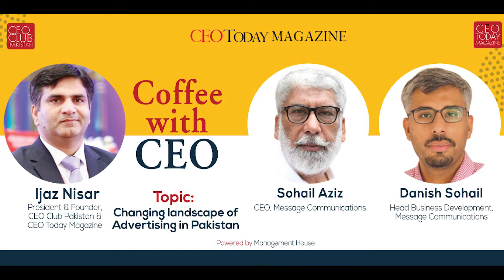Sohail Aziz & Danish Sohail - Message Communications in Coffee with CEO program !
Coffee with CEO program is a living legacy of CEO Club Pakistan & CEO Today Magazine. It is a platform where CEO's', Entrepreneurs, Business Leaders, Chairmen, Directors are invited for a session to share their inspiring success journey with general public.

Sohail Aziz (CEO, Message Communications) & Danish Sohail (Head Business Development, Message Communications) was invited in Coffee with CEO program.